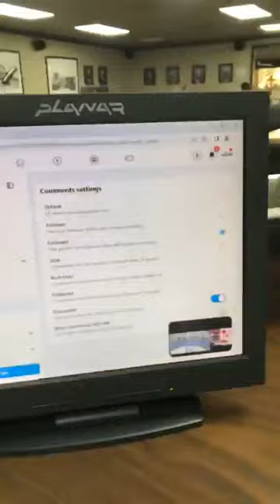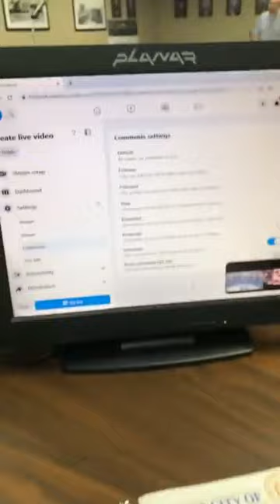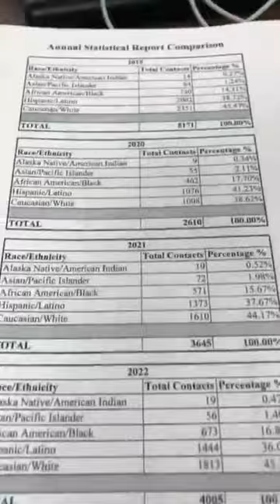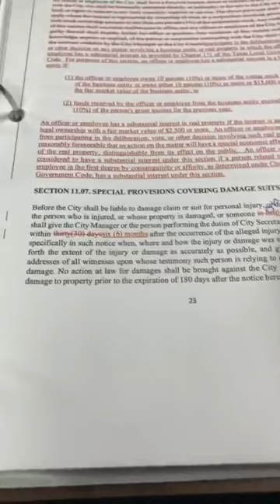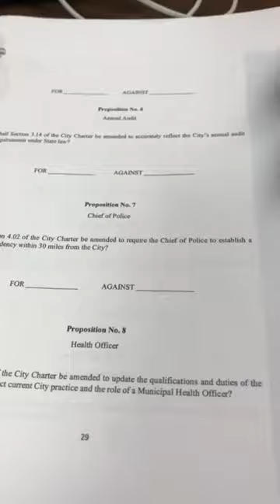Freeport, TX February 6, 2023 - City Council Meeting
Consideration of presiding judge and alternate judge
Consideration of BISD and City of Freeport Swap Special Election
Consideration of approval of Charter Amendments
Reaffirming Ethics Ordinance

After Executive: Project Blue Bird vote